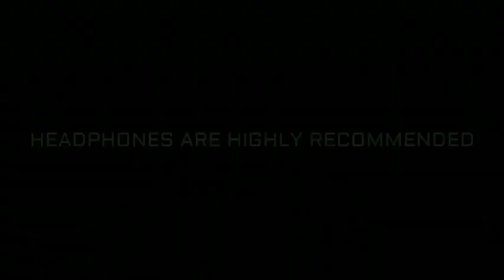ICC CRICKET WORLD CUP 2019 THEME SONG || THIS IS THE TIME OF OUR LIVES 2019 HD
ICC CRICKET WORLD CUP PROMO FEAT BY CHAWKI SONG : THIS IS THE TIME OF OUR LIVES CREATED BY WE SPEAK SPORTS NOTE : I DON'T OWN ANYTHING IN THIS VIDEO ALL COPYRIGHTS ARE BELONGS TO ICC, BCCI, STARSPORTS, HOTSTAR. I JUST EDITED FOR THE PURPOSE OF ELEVATING THE HYPE OF ICC WORLD CUP. Plzz check out our latest videos INDIAN CRICKET TEAM - MARVEL ANTHEM FEAT HD 2019 ICC CRICKET WORLD CUP PROMO ( 850k+ views) INDIAN PREMIER LEAGUE PROMO 2019 HD MARVEL AVENGERS ENDGAME || MESSI VERSION HD 2019 IF ANY PROBLEMS REGARDING THE VIDEO PLZZ CONTACT ME MAIL: INSTAGRAM :WE SPEAK SPORTS INDIA If you really like the video plzz subscribe to our channel "WE SPEAK SPORTS". click on the plzz press on the bell icon 🔔 follow us on instagram for more videos stay tuned " LET US MAKE INDIA GREAT AGAIN " @we speak sports

CategorySports

Learn moreListen ad-free with YouTube PremiumSongChawki - Time of Our LivesArtistChawkiAlbumTime of Our LivesLicensed to YouTube byThe Orchard Music, e-Muzyka (on behalf of Magic Records); UMPG Publishing, LatinAutor - UMPG, LatinAutor - SonyATV, LatinAutor, BMI - Broadcast Music Inc., AMRA, UBEM, ASCAP, ole (Publishing), LatinAutor - PeerMusic, and 15 Music Rights Societies